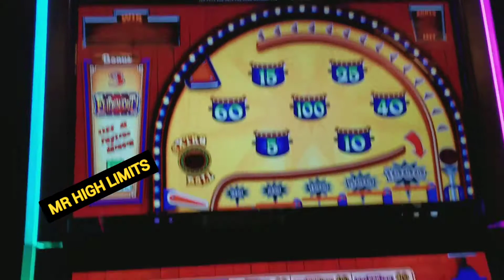$5000 jackpot $25 BET